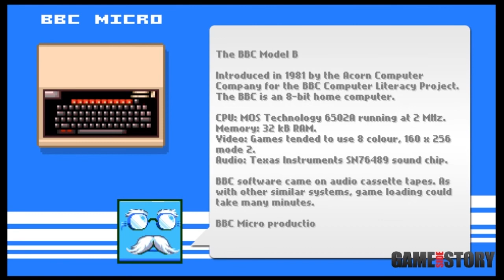On y joue en Live ! - Life of Pixel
Après une campagne difficile, le petit pixel de chez SuperIcon est enfin de sortie. Voulant retracer l'histoire du jeu vidéo à sa manière, il tente aussi de proposer un gameplay motivant. En est-il ainsi maintenant que le jeu est terminé ?